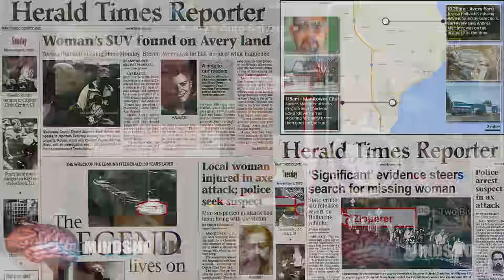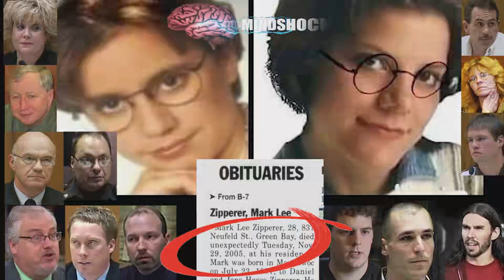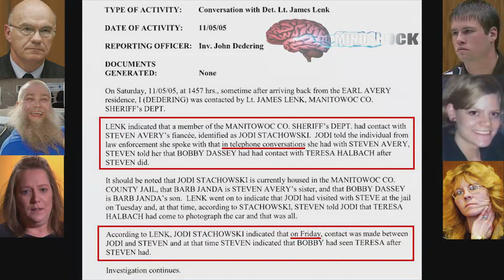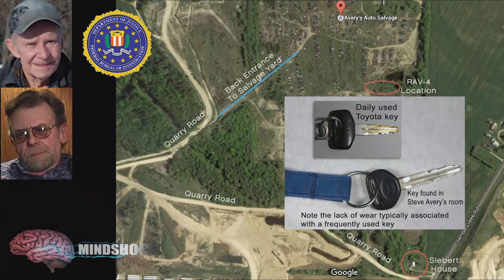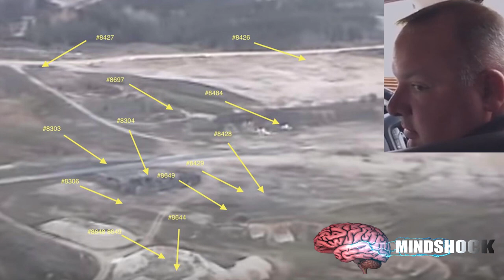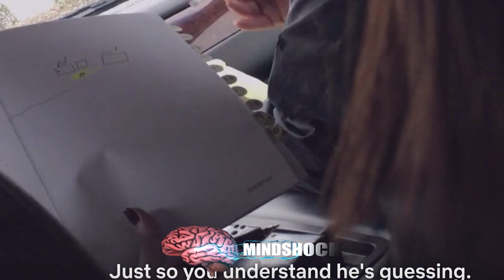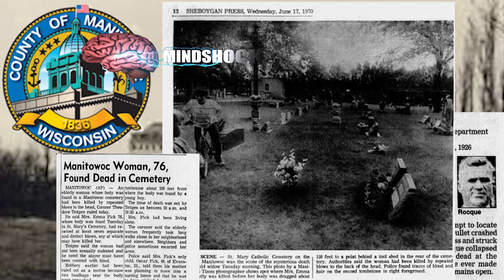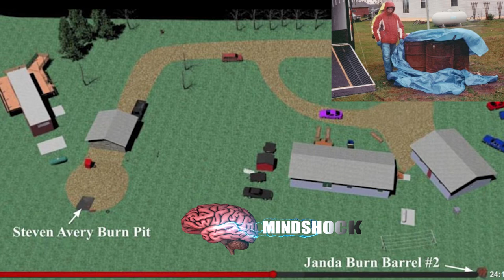STEVEN AVERY - MAKING A MURDERER: FULL CASE RE-CAP